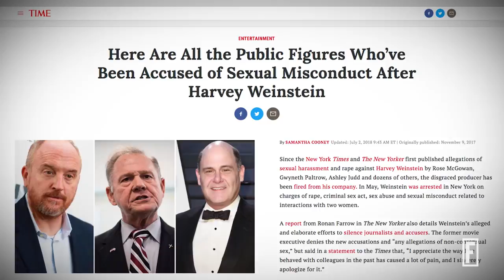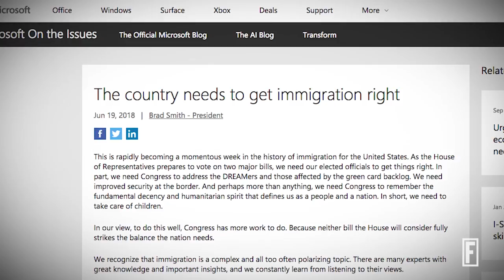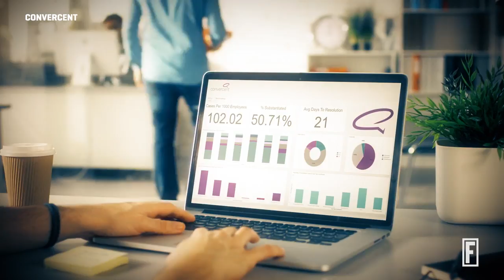Convercent CEO | Why Values and Ethics Are Important to Corporate America and Beyond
“A perfect world is where employees believe that their voice matters,” explains Convercent’s CEO Patrick Quinlan.